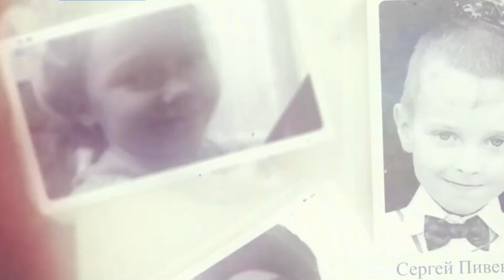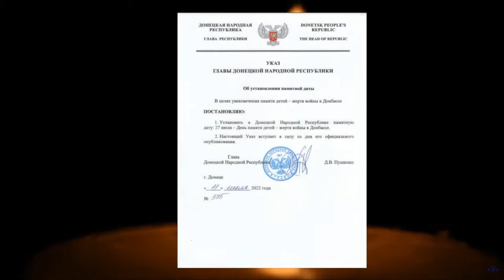27 Июля День памяти детей - жертв войны в Донбассе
27 Июля День памяти детей - жертв войны в Донбассе